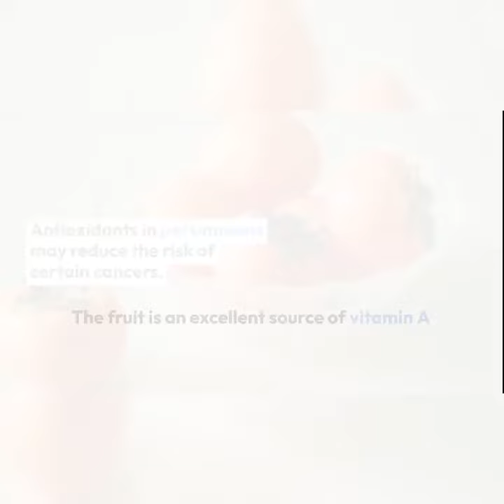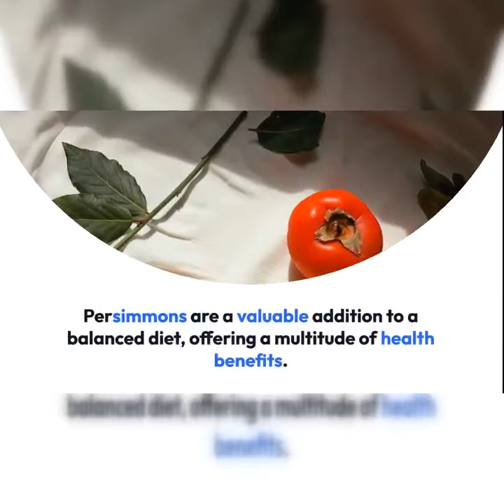Benefit of Persimmon | جاپانی پھل کے فوائد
Your search:
health benefits of persimmon
benefits of persimmon
benefits of persimmons
health benefits of persimmons
persimmon fruit benefits
persimmon benefits
persimmon health benefits
benefits of persimmon fruit
health benefits of persimmon fruit
5 health benefits of persimmons
persimmon
persimmon benefits for health
persimmons health benefits
persimmons benefits
persimmon fruit
persimmons
Persimmon good for you